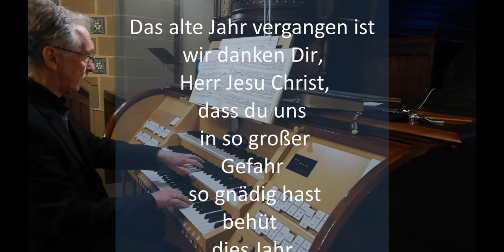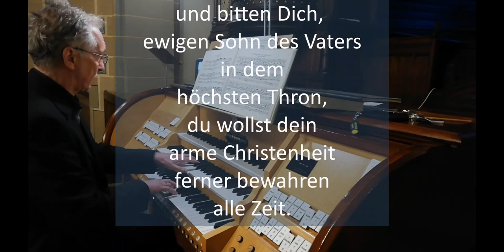LebensWorte zum Neuen Jahr aus der Hauptkirche Rheydt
Krankenhauspfarrer Peter Brischke mit den LebensWorten zum Neuen Jahr aus der Hauptkirche Rheydt
KMD Udo Witt mit Orgelwerken von J.S. Bach auf der Sauer-Orgel